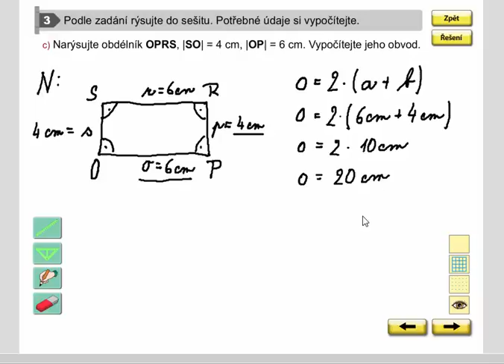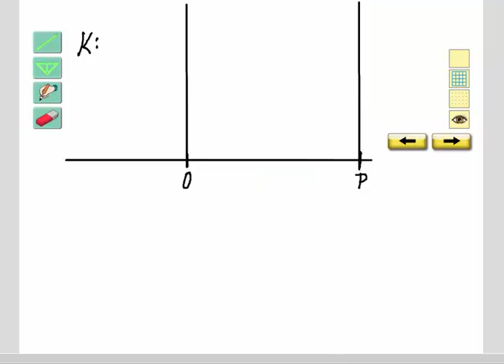Rýsování (konstrukce obdélníku, výpočet obvodu), Geometrie pro 4.ročník, str. 29, cv. 3c